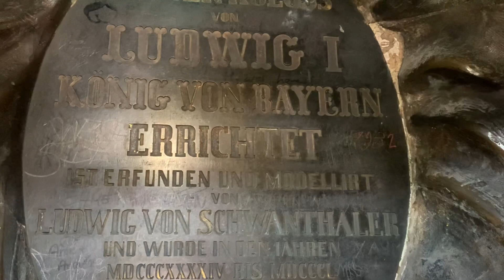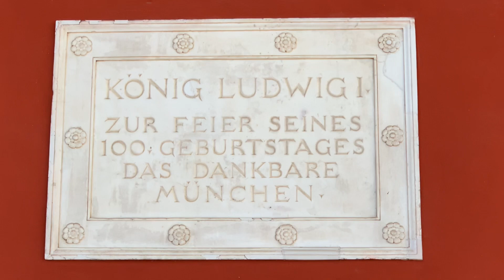München 2022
April